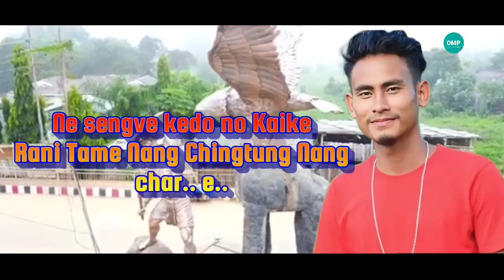Apor Apor pen || Official Video || Bikon Tokbi || Tongklom klom production